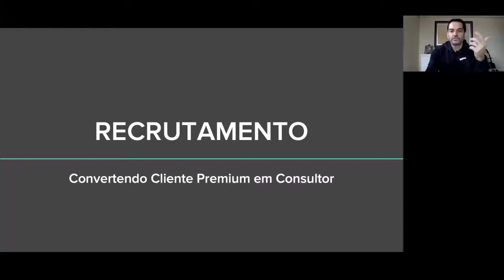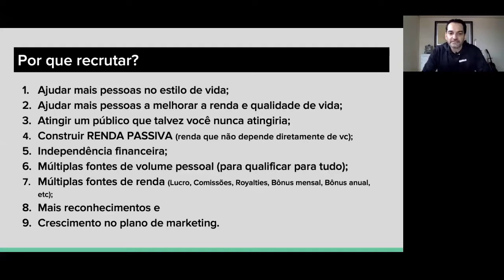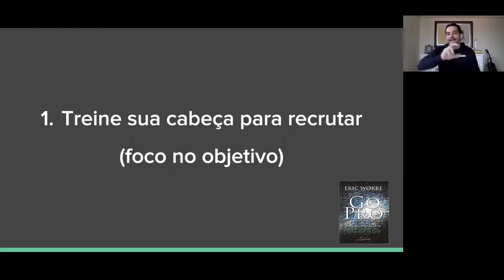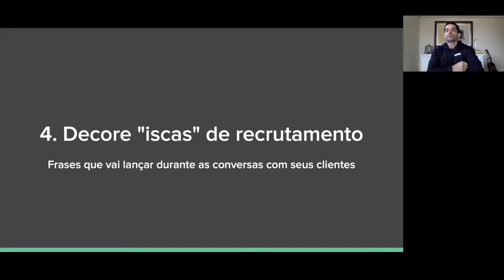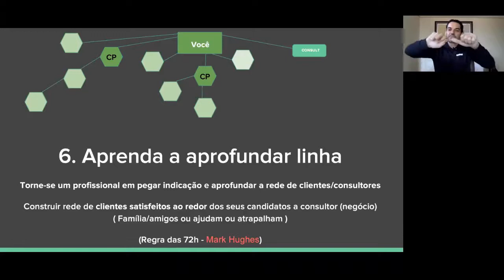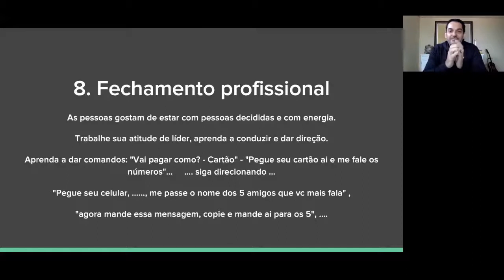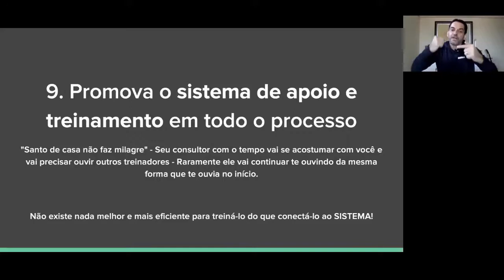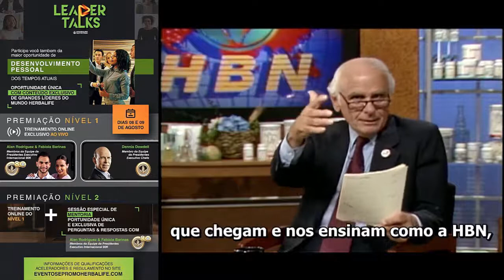Academia do Sucesso com o Presidente Executivo 1 milhão de pontos Marconcélio Fonseca.